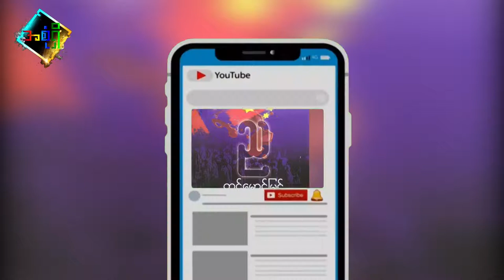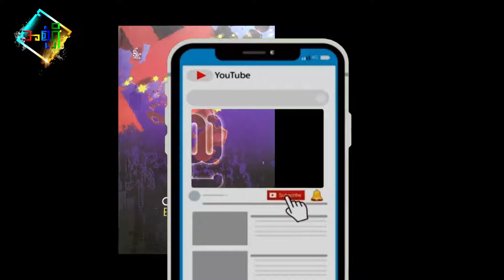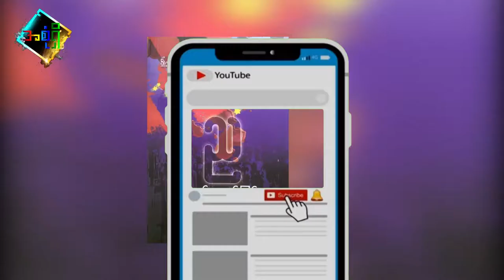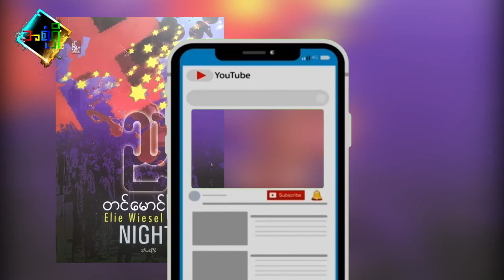ည (ဘာသာပြန် အသံစာအုပ်) အပိုင်း ၅